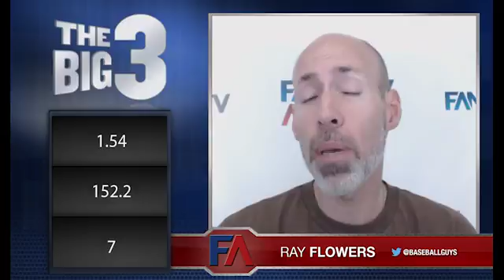Big 3 - Pitchers who have started the season on a strong note.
Ray Flowers takes a look at some pitchers who have started the season strong and what it means for their fantasy value for the rest of the season.